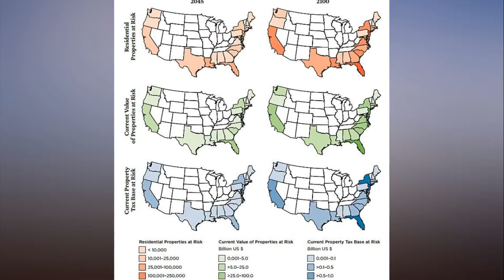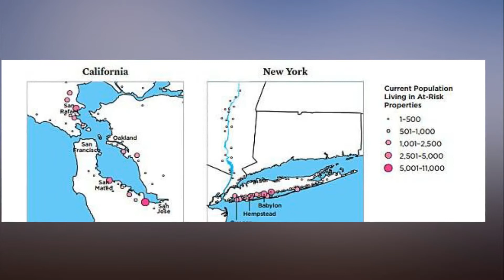Over 300,000 homes on US coast could flood every TWO WEEKS in 30 years time, shocking report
Over 300,000 homes on the US coast could flood every TWO WEEKS in 30 years time, shocking report finds. Across the United States, 311,000 coastal homes with a collective market value of about $120 billion are at risk of chronic flooding by 2045, a report has found.

According to the Union of Concerned Scientists study, every one of the 23 states along every coastline in the United States, except for Hawaii and Alaska, are at risk.

This analysis estimates the number of homes and commercialOver,300,000,homes,coast,flood,TWO,WEEKS,30,years,time,shocking,report,finds